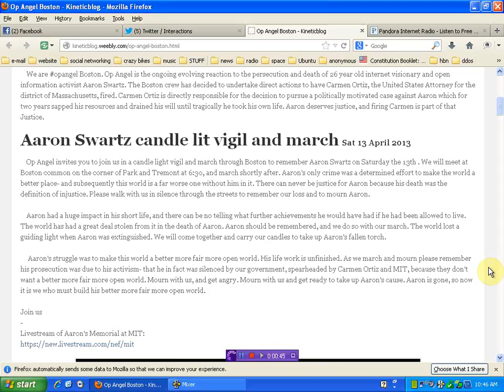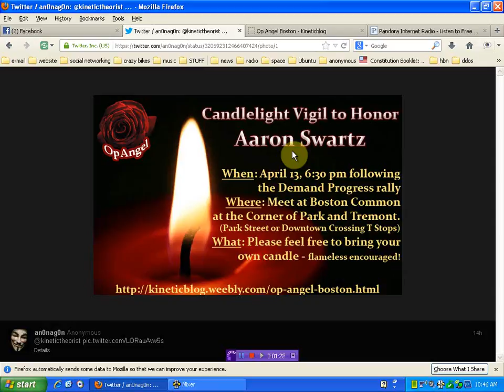Candelight Vigil in Boston for Aaron Swartz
remix this video in memory of a soldier in the fight for justice and as an awakening for the sheeple